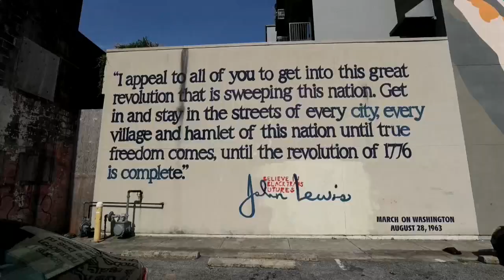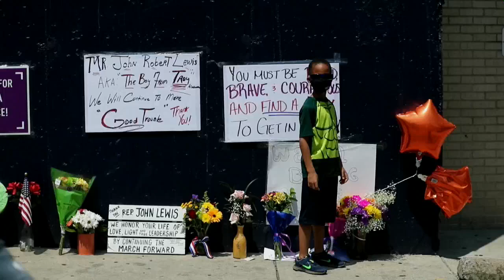El aluvión de homenajes a John Lewis contrasta con la tibia reacción de Trump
Estados Unidos despertó este sábado con la noticia de la muerte de John Lewis, uno de los pocos líderes del movimiento por los derechos civiles que aún vivía, cuya pérdida generó un aluvión de homenajes de ambos partidos que contrastó con la tibia reacción del presidente estadounidense, Donald Trump.

¡Visítenos!